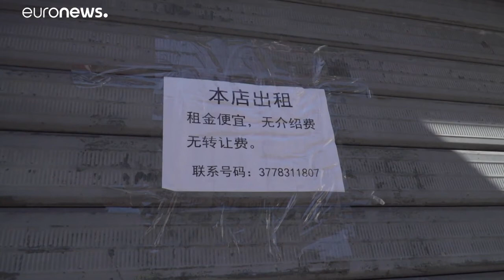ESODO CINESI A PRATO. PRESAGIO? Apocalisse 16:12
Apocalisse 16:12 Poi, il sesto angelo versò la sua coppa in sul gran fiume Eufrate, e l'acqua di esso fu asciutta; acciocchè fosse apparecchiata la via dei re, che vengono dal sol levante.
1. Scaricare questo o più video e ricaricarli con titoli diversi;
2. Lasciarli intatti ovvero riportare solo le parti che ritieni più opportune;
3. Scaricarli per tradurli in altra lingua;
4. Condividere;
6. Quanto tu ritenga necessario per l'avanzamento dell'Evangelo di Gesù Cristo.
Shalom